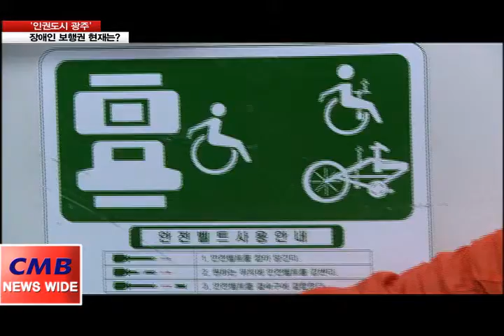[광주뉴스] 인권도시광주장애인보행권의현재는